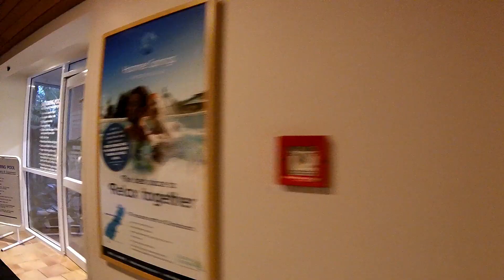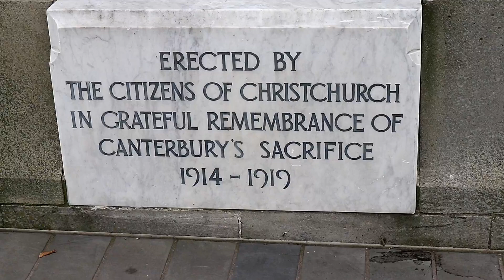Exploring Christchurch,NEW ZEALAND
In this video I'm exploring Christchurch City Centre in New Zealand & the hotel we are staying (Commodore Airport Hotel).